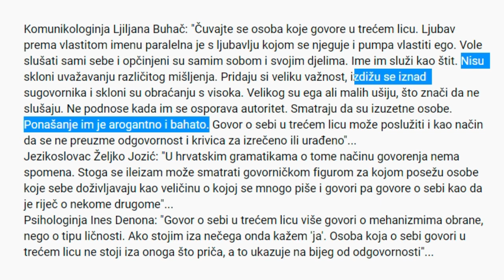BRANIMIR KAMBER ne želi biti dio toga - ILEIZAM vol. 2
O ileizmu (govoru o sebi u trećem licu) govorili smo u jednom od prethodnih videozapisa. Ako već niste, obavezno ga pogledajte. No, kada govorimo o Branimiru Kamberu, samoprozvanom humanitarcu, manekenu i glazbeniku, osim ileizma primjetna je i najblaže rečeno nedosljednost...